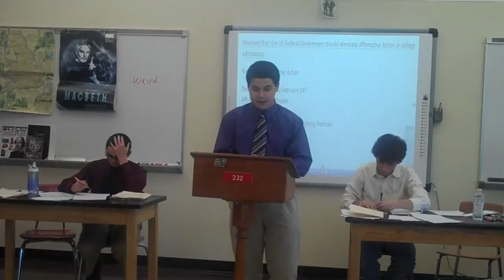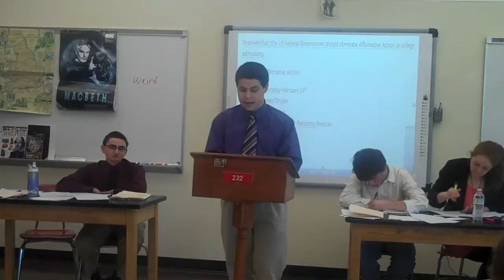Alec S #7 Affirmative Action 2nd Aff Const MP4